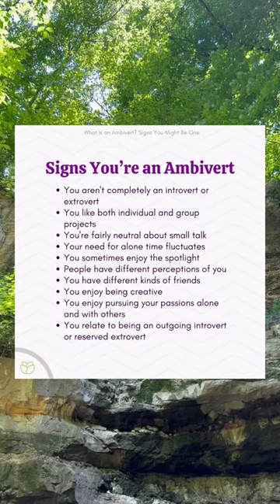Signs You’re an Ambivert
Ambiverts may notice that they tend to be more introverted during certain times, such as with new people or at work. But they might be extroverted during other times, such as when they’re with family or other close loved ones. Ambiverts may be shy or outgoing, although these traits can also oscillate. While each individual is unique, ambiverts tend to share some shared themes.

Article: What Is an Ambivert? 10 Signs You Might Be One

Written by: Nicole Arzt LMFT
Reviewed by: Kristen Fuller MD

Published: 06/14/2023